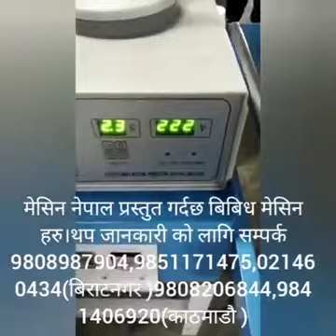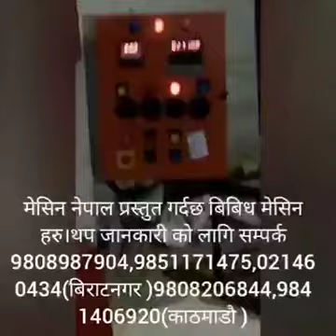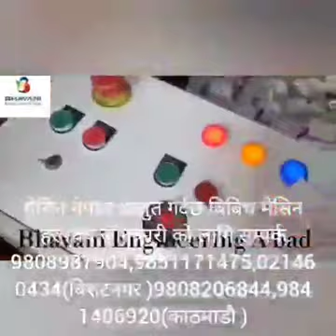Machines bumper videos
हाम्रो सेवाहरु
१.नन ओभेन म्यानुअल ब्याग मेसिन
२.नन ओभेन अटोमेटिक ब्याग मेसिन
३.मेनुअल तथा सेमि अटो हवाई चप्पल मेसिन
४.पेपर न्याप्किन मेसिन
५.पेपर कप मेसिन
६.सरफ मेसिन
७.साबुन मेसिन
८.अटोमेटिक अगरबत्ति मेसिन
९.किला काटी मेसिन
१०.कागजको दुना टपरि मेसिन
११.पानिपुरि मेकिङ मेसिन
१२.कपासबाट बत्ति बनाउने मेसिन
१३.कपुर मेसिन
१४.अटोमेटिक तथा म्यानुअल कापि बनाउने मेसिन
१५.पातबाट टपरि बनाउने मेसिन
१६.चेन लिङ्क फेन्स ( जालि बनाउने मेसिन )
१७.पेन बनाउने मेसिन
१८.कुरकुरे बनाउने मेसिन
१९.टिसट , कप प्लेट प्रिन्टिङ मेसिन
२०.एअर प्याकिङ मेसिन
२१.पि.भि.सि. पाईप मेकिङ मेसिन
२२.जुस प्याकिङ मेसिन
२३. आलु चिप्स मेकिङ मेसिन
२४. मिक्चर तथा ब्लक बनाउने मेसिन
२५.लौन्ड्रि मेसिन सेट
२६.Shrink Wrapping Machine
२७. पेपर प्लेटको कच्चापदार्थ बनाउने ( पेपर पेस्टिङ मेसिन )
२८. कुखुराको दाना बनाउने मेसिन ( माक्स दाना तथा पेलेट     दाना ) मेसिन
२९. भाडा माज्ने जालि ( Scrobber packing machine )
र सबै किसिमका मेसिन अर्डर अनुसार उपलब्ध गराईन्छ